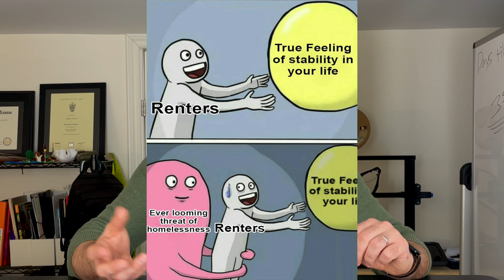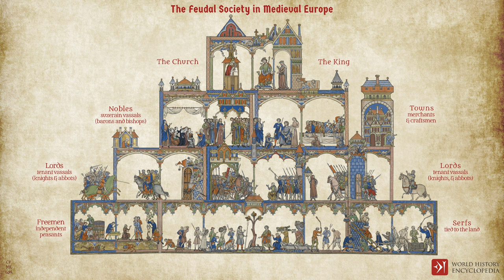Time Travel: A life during the reign James I of Scotland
This week's time travel takes us back to 1437, focusing on the life of a 18-year-old pickpocket in Perth, Scotland. Travel back to the time of James I of Scotland, and see his rise and transformation of medieval Scotland to his fall in a dank sewer in Perth, when he was assassinated.

Want to talk about the video with me? Join me on Discord and go to the channel for Time Travel